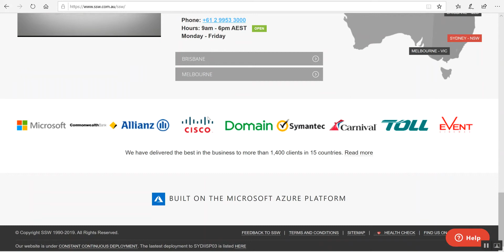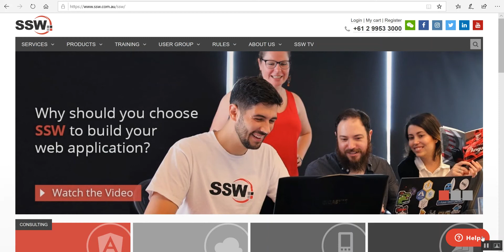SnagIt Video for SSW SugarLearning